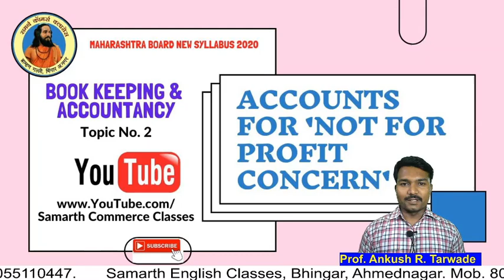Appeal for join the class & subscribe the channel.